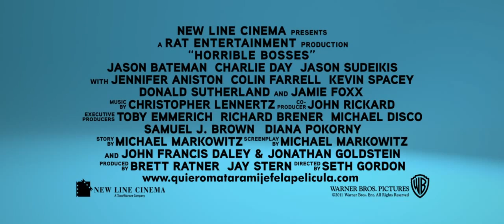QUIERO MATAR A MI JEFE Horrible Bosses teaser trailer subtitulado al español WB Pictures